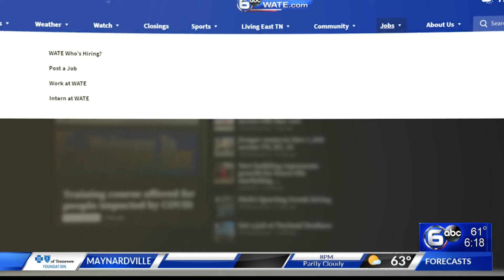Application deadlines approaching for city openings